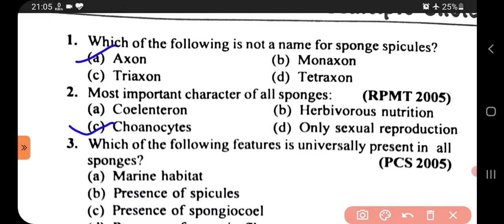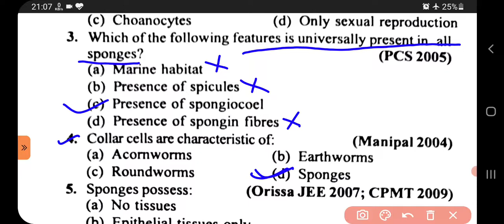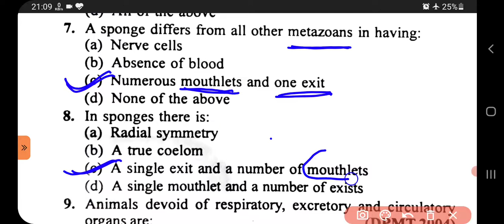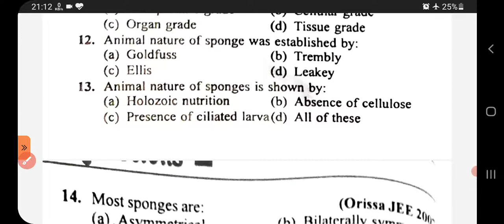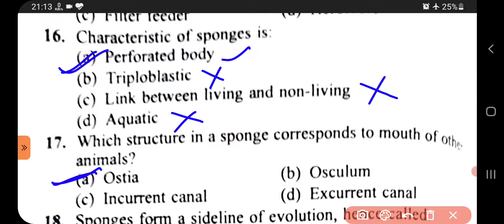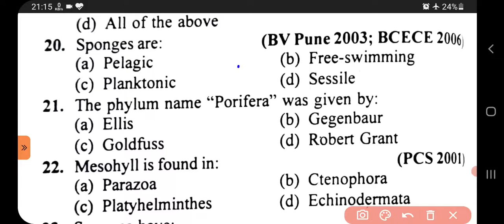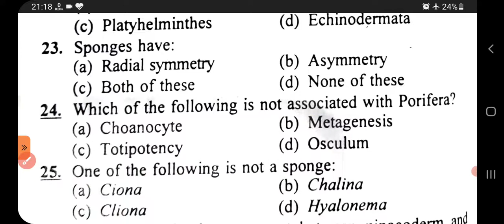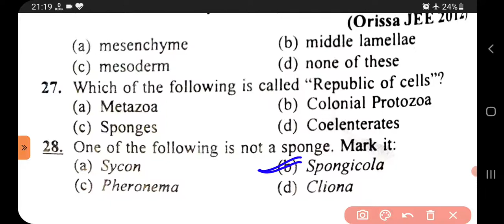MCQS ON PORIFERA PART 1|| TGT || PGT || LT GRADE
KAVYA CLASSES SPN
Welcome to KAVYA CLASSES.This channel is for all competitive exams..

For B.Sc 2 Paper-1 👇👇👇

Class-1

Class-2

Class-3

Class-4

Class-5

Class-6

Previous Classes

Class-1

Class-2

Class-3

Class-4

Class-5

Class-6

Previous Classes